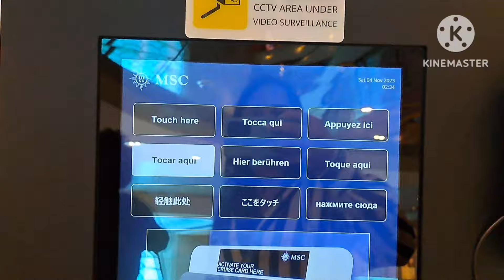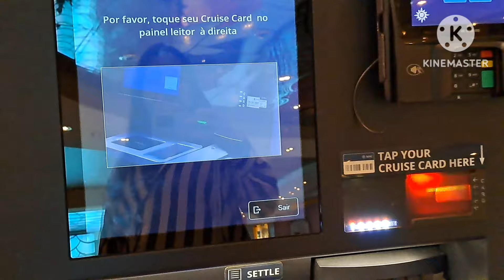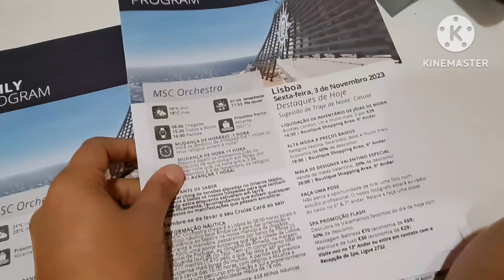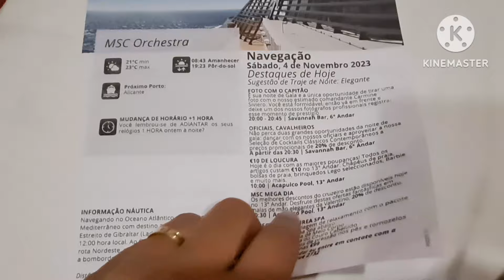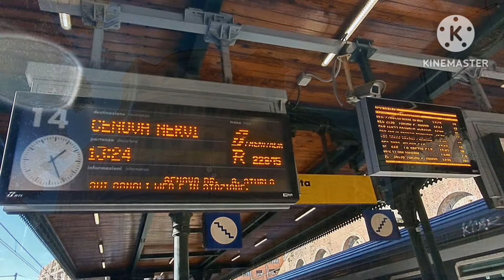FAMÍLIA NO CRUZEIRO MSC ORCHESTRA (Alicante, Menorca, Ólbia e Gênova)2023.